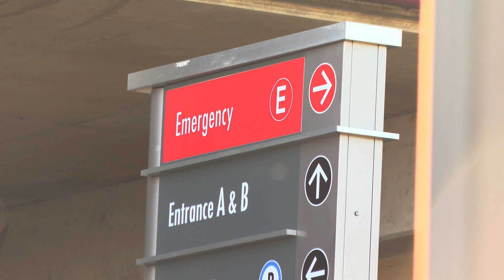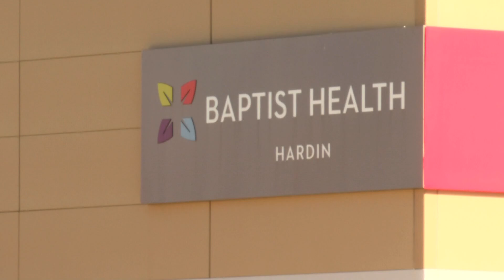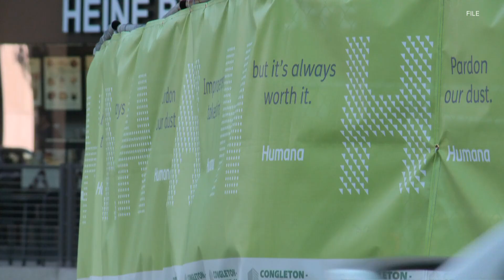WHAS11 Top Stories: 6 a.m. Monday, Oct. 21, 2024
Here are the top news stories in the Louisville area Monday morning.